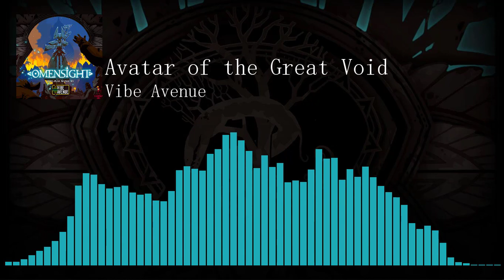Avatar of the Great Void / Omensight Original Soundtrack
Track name: Avatar of the Great Void
Album: Omensight Original Soundtrack
Artist: Vibe Avenue
Game: Omensight
Developer: Spearhead Games